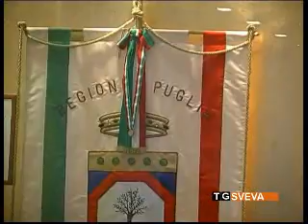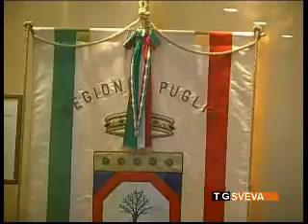Esercitazioni nel Parco dell'Alta Murgia: il Comipa dice no. Chiesto incontro ai vertici militari